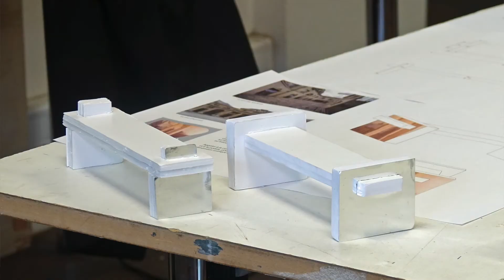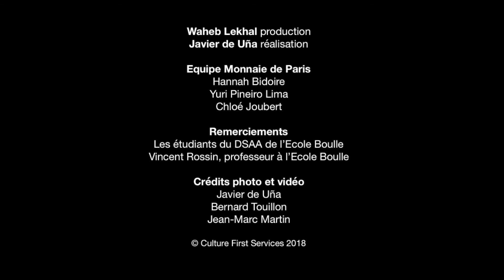Gravez votre banc à la Monnaie de Paris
Pour les futurs bancs des nouveaux aménagements de la Monnaie de Paris, les étudiants de l'Ecole Boulle proposent des projets très créatifs et mûrement réfléchis. Et vous pouvez les financer !